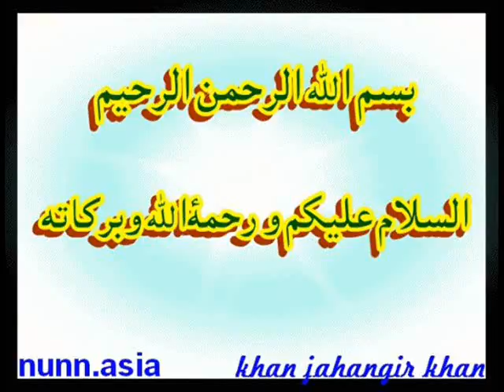BEAUTIFUL SURAH ANSR QURAN KARIM